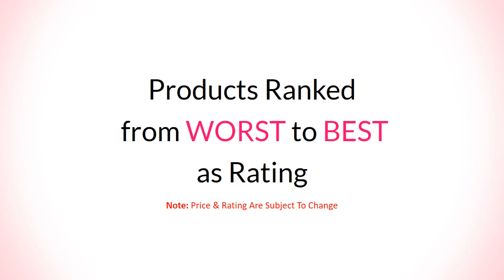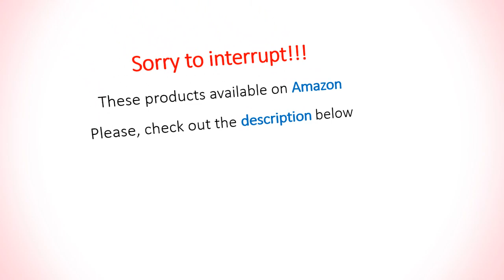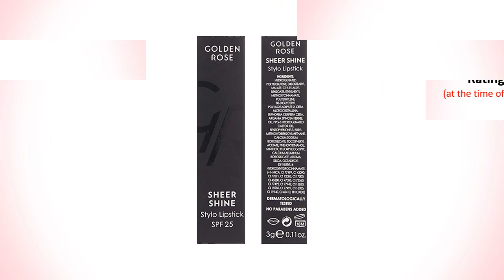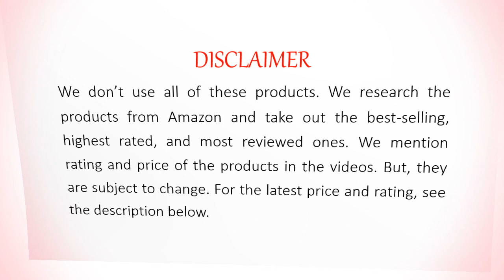10 Best Moisturizing & Hydrating Lipsticks 2019 | For Chapped, Dry & Cracked Lips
We have listed here 10 best hydrating and moisturizing lipsticks for dry, chapped and cracked lips. These lipsticks are long lasting, waterproof, and made with various vegan nourishing ingredients that will protect your lips from the harsh elements. Incredible for all age’s women for any purposes.

SEE DETAIL

These moisturizing lipsticks are available in India, USA, Canada, UK, Australia, and other countries online or shop. We listed these moisturizing lipsticks based on the highest rating and review. RATING AND REVIEW ARE SUBJECT TO CHANGE.

10. E.l.f. Moisturizing Lipstick Ravishing Rose

9. Revlon Super Lustrous Lipstick, Cherries in the Snow

8. Luscious Super Moisturizing Lipstick by Luscious Cosmetics. Vegan Cruelty Free Lead Free - Vintage Rose

7. L'Oréal Paris Makeup Colour Riche Original Creamy, Hydrating Satin Lipstick, 810 Sandstone

6. Hunputa Lipstick Long Lasting Moisturizing Matte Lipstick

5. COVERGIRL Outlast All-Day Moisturizing Lip Color, Clear Top Coat Color, Moisturizing Lipstick, Long Lasting

4. Maybelline New York Gigi Hadid Matte Lipstick, Austyn

3. Golden Rose Sheer Shine Stylo Argan Oil Lipstick with SPF 25, 28-Old Rose

2. Burt's Bees 100% Natural Moisturizing Lipstick, Blush Basin

1. L'Oréal Paris Makeup Colour Riche Shine Lipstick